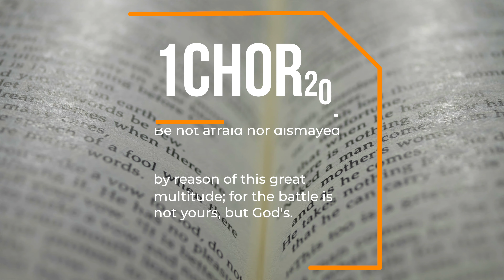What Belongs to God | DeskSideChats with Prophet Owens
The earth is the Lord's, the fullness thereof, and they that dwell therein...
Join us live for service

Locations
2610 Fire Mesa
5400 S. Martin L. King Blvd